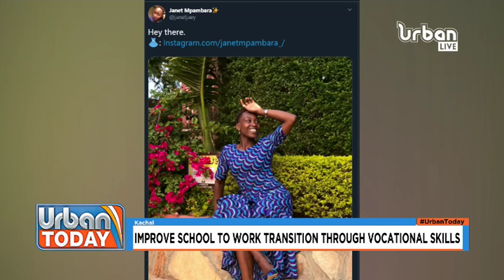UrbanToday: Interview with Janet Mpambara, a budding fashion icon